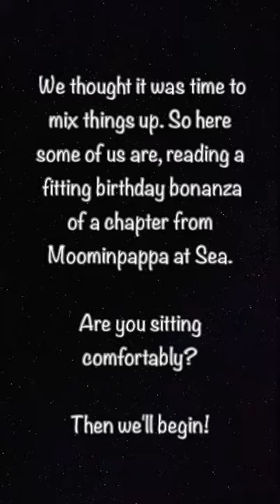A Loomin Birthday 🎈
Happy Birthday Loo! 💝

We all had such a great time making this for you and we hope you enjoy it. Sorry it’s so long! 😅